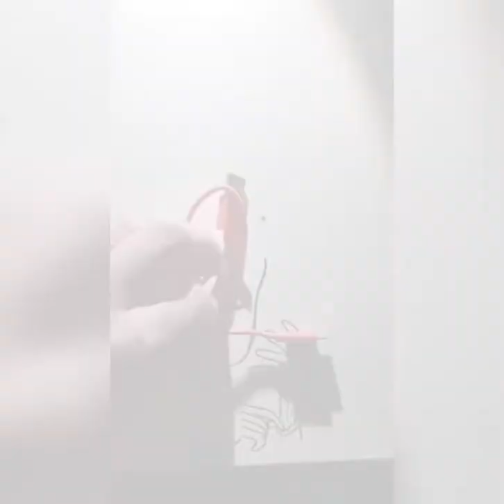Creative ideas with shadows 😱😱😱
creative ideas creative ideas with shadows ht creative ideas creative ideas channel creative ideas shorts how to make money